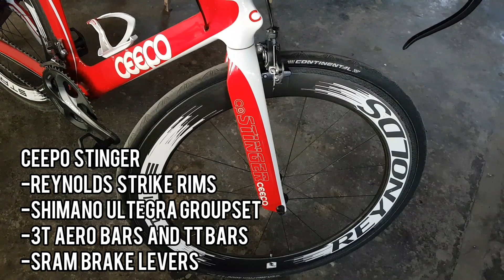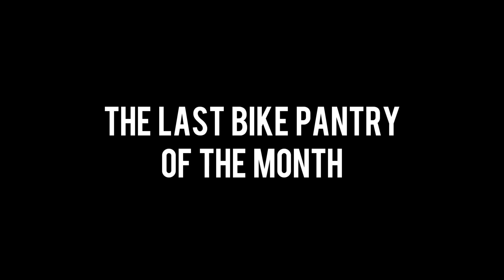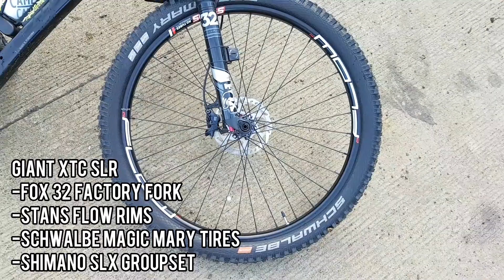VLOG 72.0: Sana All Bikes | Non-Stop Bike Mania PART 4 (5/22-29/21)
Sa video na ito, we found another set of spotted or "sana all" bikes and moments that makes our eyes shining and hearts beating. Featuring the following:

-Filipino-Branded Bikes (Ecnal R18 and Devel Project A01)
-Ceepo TTs (Viper and Stinger)
-Beast MTBs (Specialized Epic, Trek X-Caliber 7, and Giant XTC SLR)
-Superbikes (Pinarello Dogma F8, BMC TeamMachine SLR Two, Specialized S-Works Tarmac SL6)
-Sprint Finishes, Chicks and Cuties of Cycling, and Track Reading
-Quick Ride Diaries

Date Filmed: May 22, 23, 27, and 29, 2021

POST-VIDEO ADVERTISEMENT:

Pagod magpila sa take-out o sa drive thru?
Gusto kayo ng budget meal na makakabusog talaga?

NO PROBLEM! Come and eat at JUMBO KING, where masarap talaga ang kanilang chicken and foods... GOODS!

Available and located at:
-Obrero, Butuan City
-T. Calo St., Butuan City
-Masagana, Langihan, Butuan City
-JC Aquino Ave. near ANECO, Butuan City
-Plaza, Guingona Park, Butuan City

Cheers, mga malakas!!